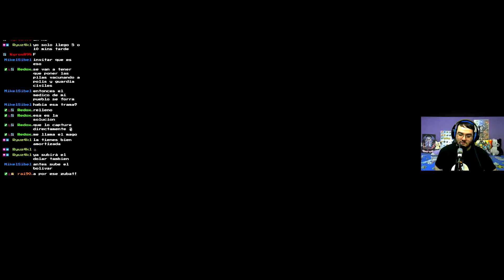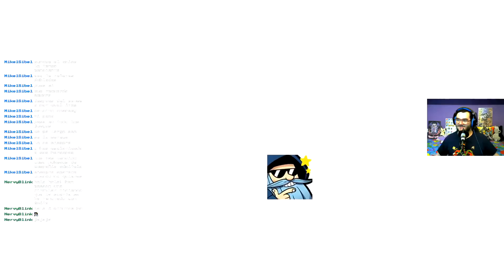Recopilación de Shinyhunt de 2021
Durante el 2021 he conseguido un montón de Pokémon Variocolor, por desgracia no todos están en este video, ya sea por conseguirlos fuera de cámara o por no clipearlos en su momento. Espero que en 2022 salgan muchos más y pueda mostrarlos todos al terminar el año.